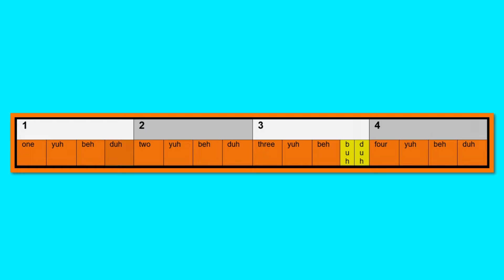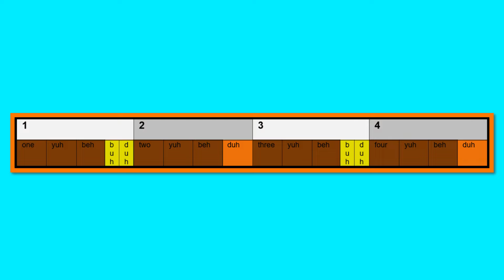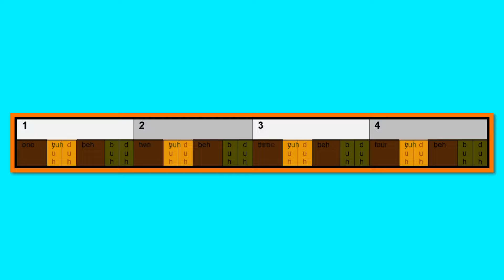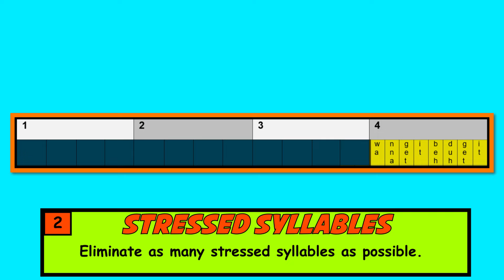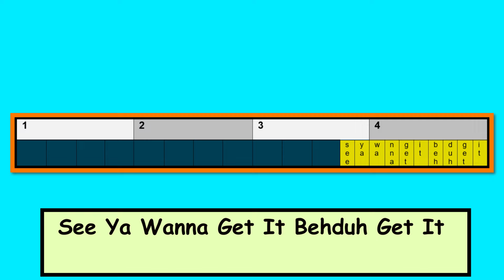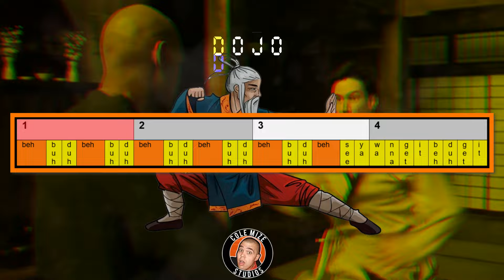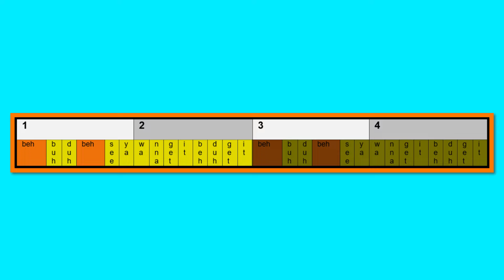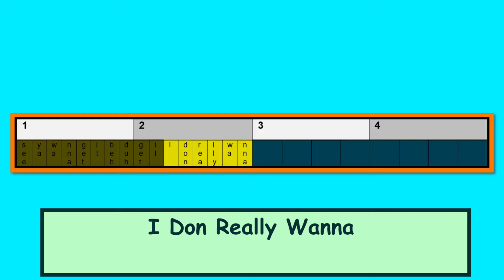Learn How To Rap Fast in 10 Minutes! | Rap Flow Tutorial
This video will teach you how to rap fast with this one easy practice drill - rap flow tutorial! I bet you can rap faster than you may have thought! LET'S GET IT!!

🎵DistroKid DISCOUNT!

LANDR Studio includes monthly LANDR Mastering and Samples credits, plugins, courses, unlimited music distribution and more!

⏰TIME STAMPS⏰
0:00 INTRO
0:55 Cadence 01
2:00 Cadence 02
2:35 Cadence 03
3:13 Cadence 04
3:54 Cadence 05
5:26 Cadence 06
6:17 Cadence 07
6:50 Cadence 08
7:30 Cadence 09
8:49 Cadence 10
9:34 how did you do?